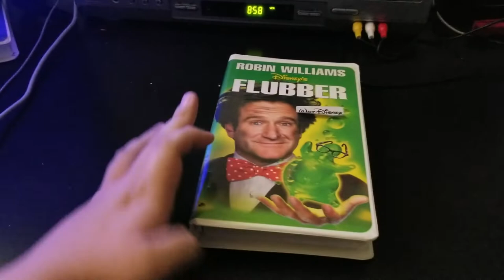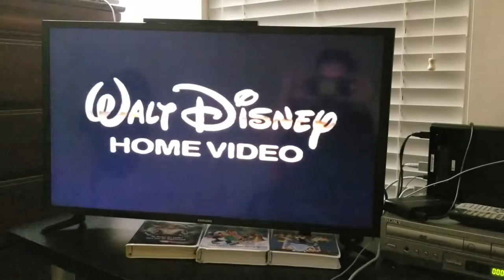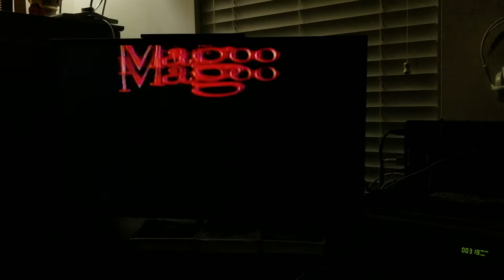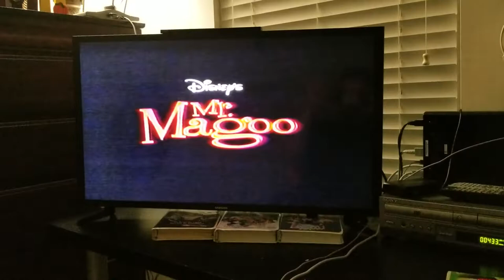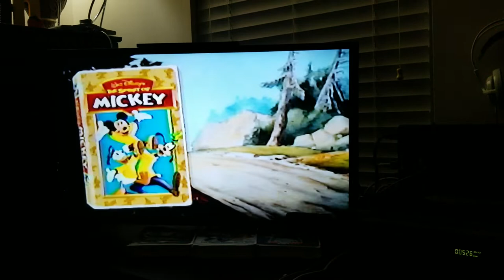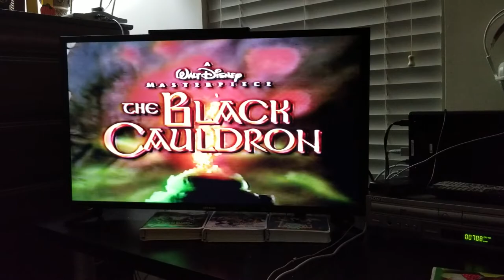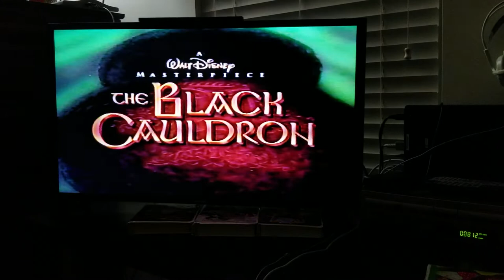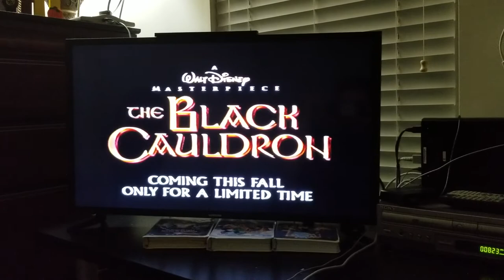Opening To Flubber 1998 VHS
01. Green FBI Warning Late 90's Version
02. Gold Walt Disney Home Video
03. Coming Soon To Theaters Bumper
04. Mulan Preview
05. Coming Soon To Videocassette Bumper
06. Mr. Magoo Preview
07. Coming Soon To Own On Videocassette Bumper
08. The Spirit Of Mickey Preview
09. Pocahontas Journey To A New World Preview
10. The Lion King 2 Simba's Pride Preview
11. The Black Cauldron Preview
12. Feature Presentation Bumper
13. This Film Has Been Modified Bumper
14. Walt Disney Pictures Logo
15. Great Oaks Logo
16. Start Title